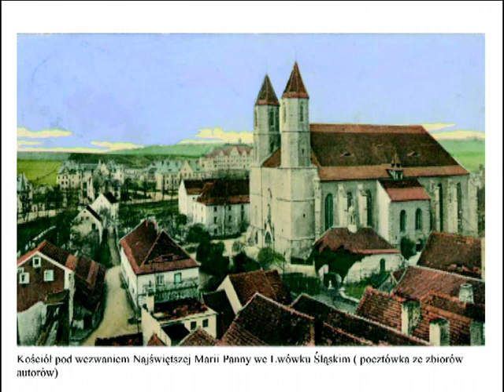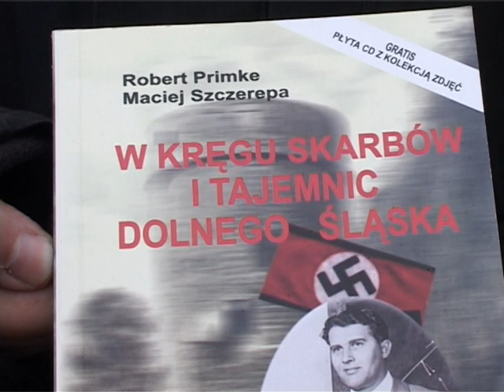59 Echa przeszłości Luty 1945 we Lwówku